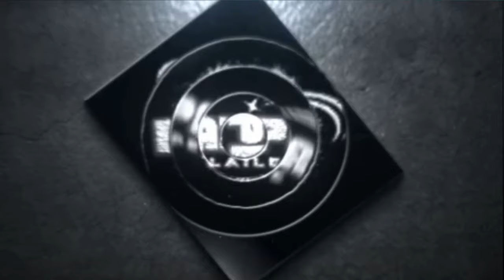wanted pelailua 1 euron panoksella